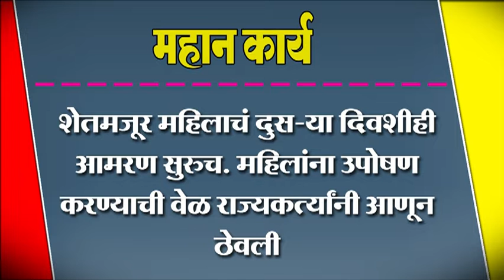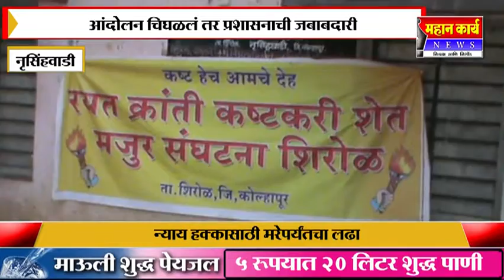शेतमजूर महिलाचं दुस-या दिवशीही आमरण सुरुच.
शेतमजूर महिलाचं दुस-या दिवशीही आमरण सुरुच. महिलांना उपोषण करण्याची वेळ राज्यकर्त्यांनी आणून ठेवली